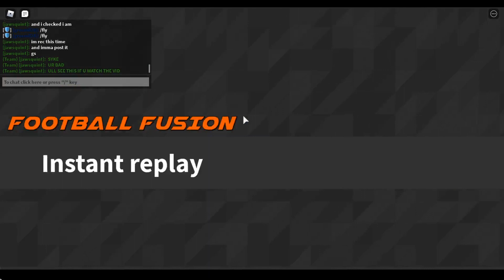I tried to do a normal 1v1 but he decided to cheat and make up random rules